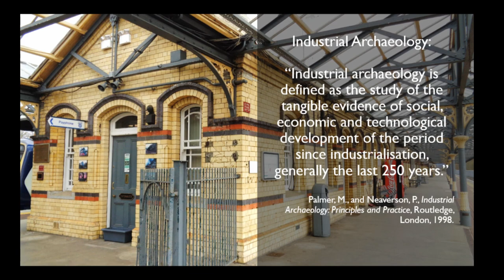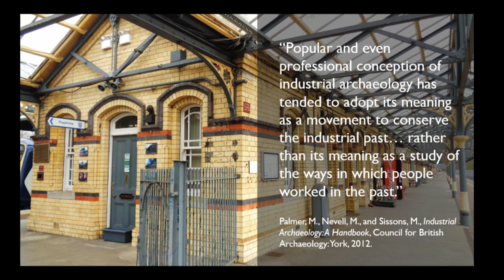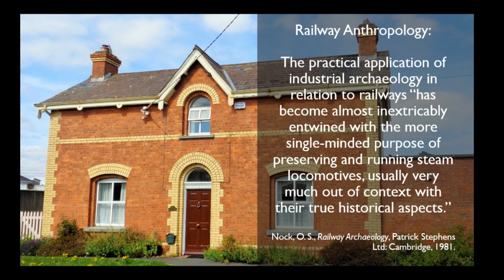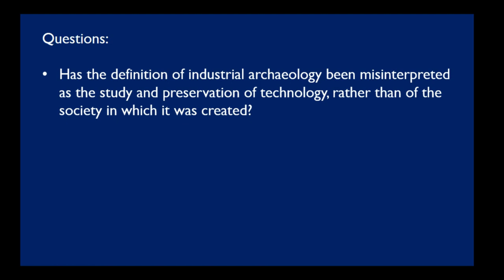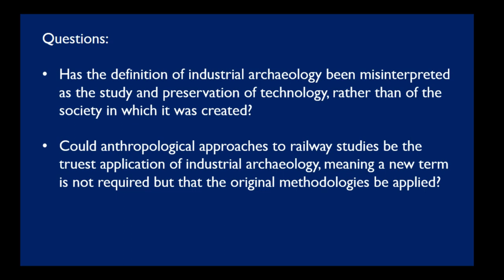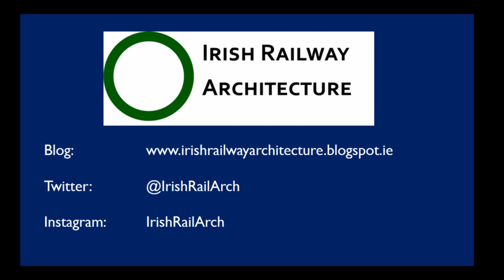Industrial Archaeology or Railway Anthropology?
This talk shall discuss the application of industrial archaeology to the study of railway artefacts in their broader physical context, and whether ‘railway anthropology’ could be a more suitable term.
Since the first publication of the term by Michael Rix in the journal The Amateur Historian in 1955 Industrial Archaeology has wrangled with its identity as an academic discipline in balancing the responsibilities of understanding human endeavour in industry and as a rallying call for industrial heritage conservation. Often in application to railways industrial archaeology becomes limited by scientific explanation and heritage; the preservation of a locomotive, for example. This risks the loss of the artefact’s cultural significance in its broader physical and socio-historic context. Post-processual archaeology calls for anthropological approaches to artefacts; does the study of railways need a new term – ‘railway anthropology’? Or has the definition of industrial archaeology been misinterpreted as the study and preservation of technology, rather than of the society in which it was created? If so, could anthropological approaches to railway studies be the truest application of industrial archaeology, meaning a new term is not required but that the original methodologies be correctly applied?

Siobhan Osgood (Trinity College Dublin)

Session: Steaming Plant or Steam Punk? Researching Industrial Archaeology and Heritage in the 21st Century